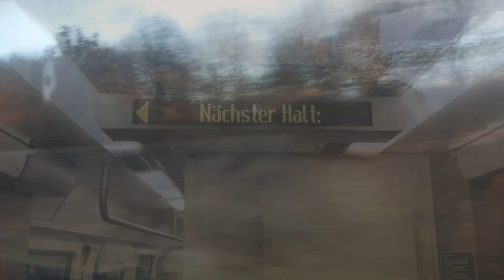آپولدا/Apolda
منطقه‌ی آپولدا یکی از بخش‌های ایالت تورینگن است.